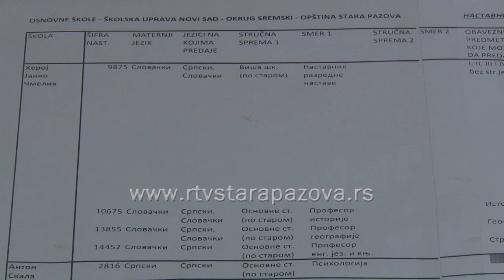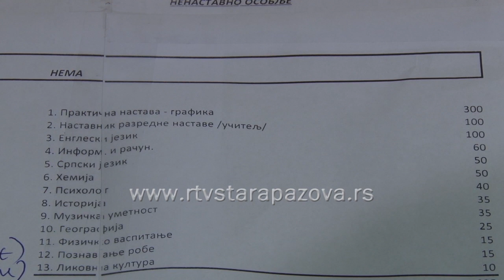Tehnoloski viskovi u prosveti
Liste tehnoloških viškova i potrebnih kadrova prosvetara objavljene na veb sajtu Ministarstva prosvete, nauke i tehnološkog razvoja nisu još završene. Iz Ministarstva kažu da škole nisu na vreme dostavile liste osoba za čijim je radom prestala potreba delimično ili u potpunosti. U školama u staropazovačkoj Opštini, prema rečima direktora, nema tehnoloških viškova.